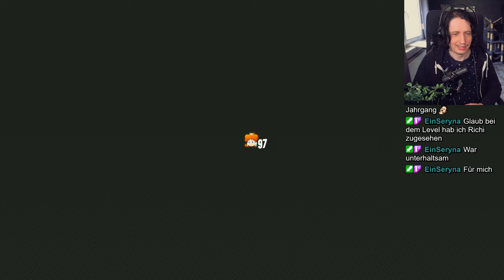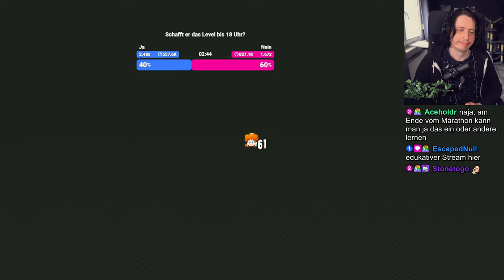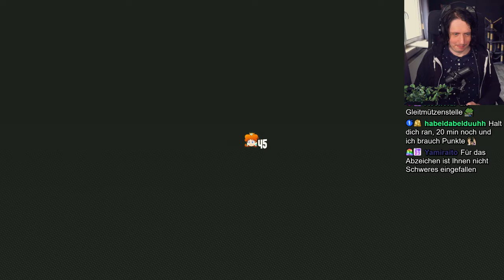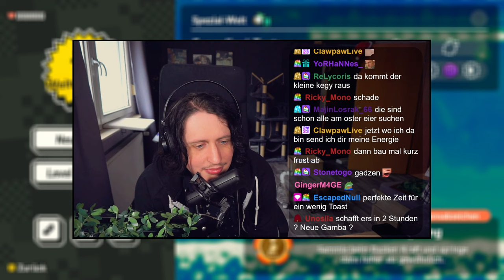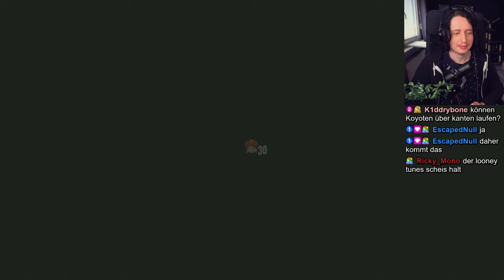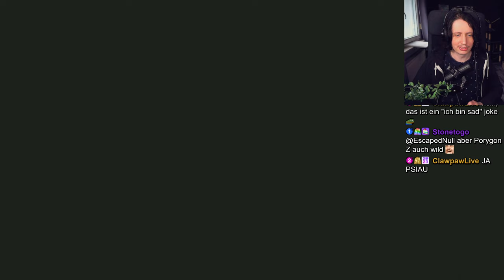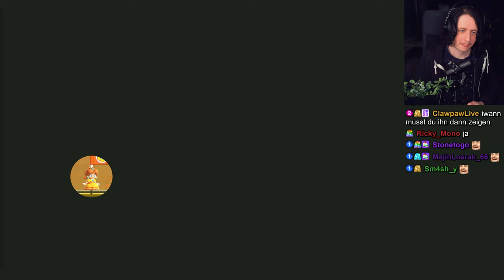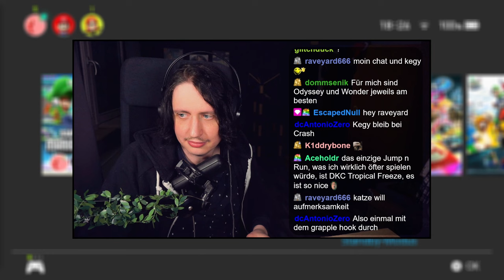Das FINALE Level und Ende des Marathons | Super Mario Bros. Wonder Part 6